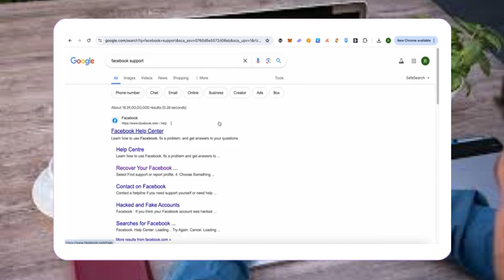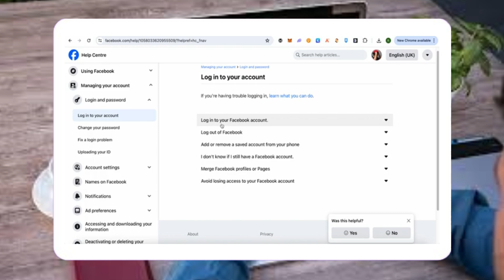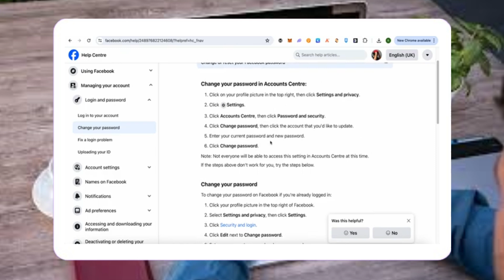Cómo Recuperar Una Cuenta De Facebook (Actualización 2024) Guía Rápida Y Fácil